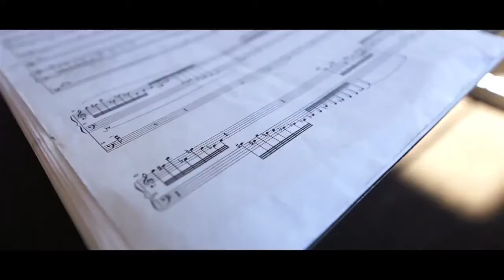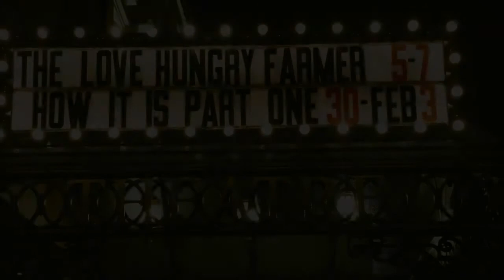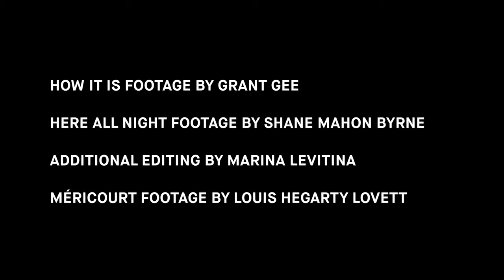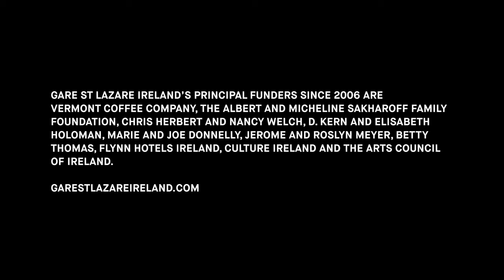Gare St Lazare Ireland | Coronet Inside Out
We are thrilled to present a short film from 'the unparalleled Beckett champions' (The New York Times), Gare St Lazare Ireland. The film includes an exclusive interview with the company's joint artistic directors Judy Hegarty Lovett & Conor Lovett which gives an insight into their work, their process, their relationship with The Coronet Theatre and also includes performance excerpts and behind the scenes footage.